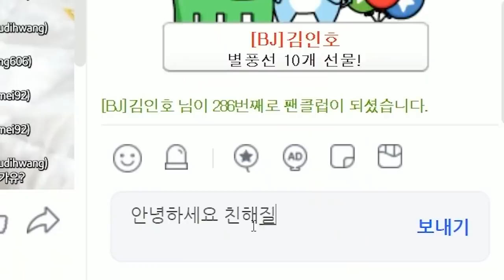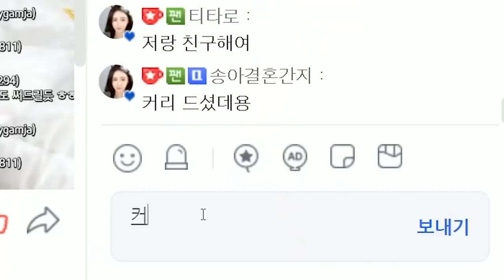승무원 출신 역대급 비주얼 신입여캠